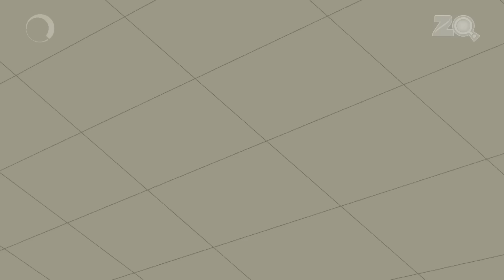हैप्पी लकी का ड्रामा | Pyaar Mohabbat Happy Lucky | Tv Serial | Zee Kids | Cartoon Show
Pyaar Mohabbat Happy Lucky is a show about two quirky neighbors, Happy and Lucky, who live in the countryside with Bunty and Pappu. Happy and Lucky have a fun relationship, with a lot of teasing and joking. There is little violence, but their tricks are full of fun.